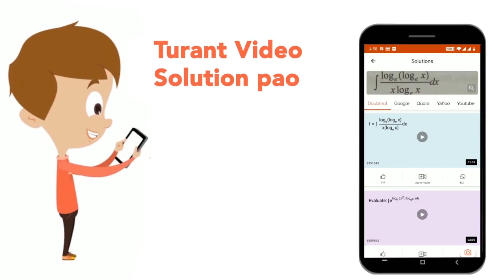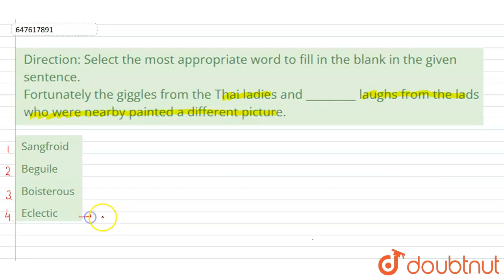Direction: Select the most appropriate word to fill in the blank in the given sentence. Fortunat...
Direction: Select the most appropriate word to fill in the blank in the given sentence. Fortunately the giggles from the Thai ladies and _________ laughs from the lads who were nearby painted a different picture.
Class: 14
Subject: ENGLISH
Chapter: PREVIOUS YEAR PAPER 12 APRIL 2021 SHIFT 1 MEMORY BASED PAPER
Board:GOVT

👉 Have Any Query? Ask Us.